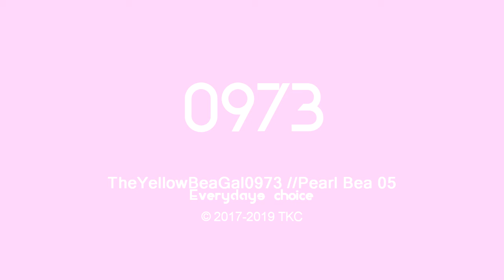TheYellowBeaGal0973 "Modern Deco 2.0" Logo